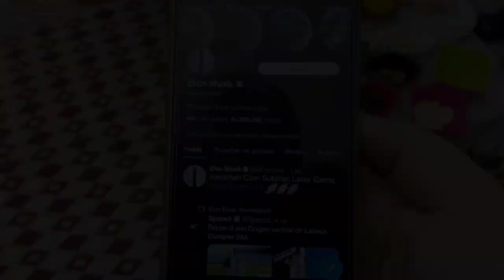Coin Damat - Skeç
Coin Damat isimli videomuz yayında iyi seyirler dileriz...

OYUNCULAR
Rıdvan Kevrek
Nasih Öner
Serhat Uzun
Murad Kevrek
Arif Azık
İzzettin Başoğul
Mustafa Bezek